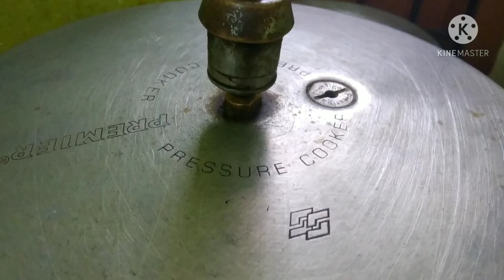Greengram poha veg kichadi#ఎటు వంటి మసాలాలు లేకుండా healthy breakfast recipe 👌